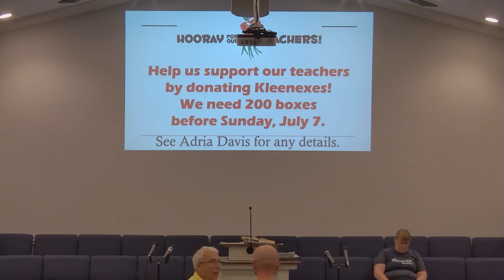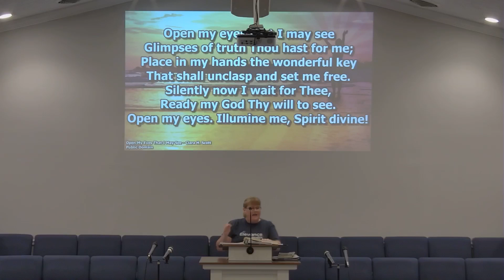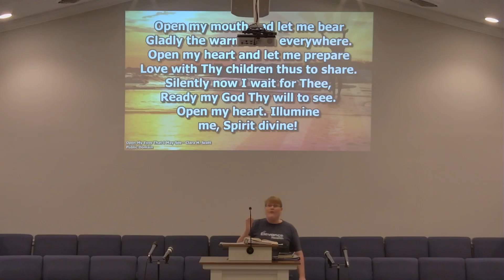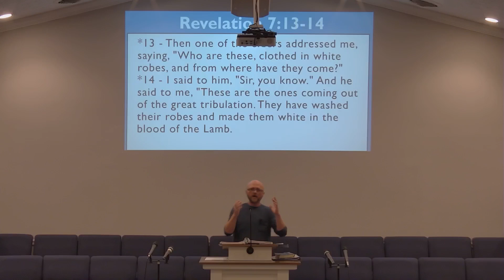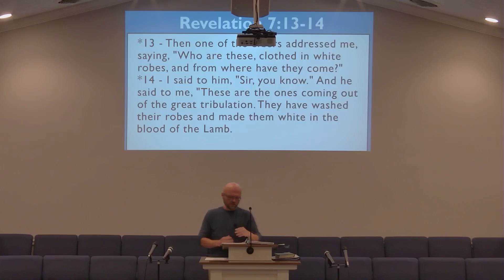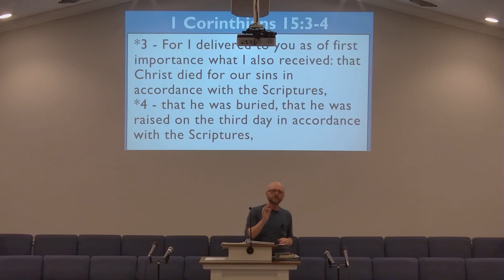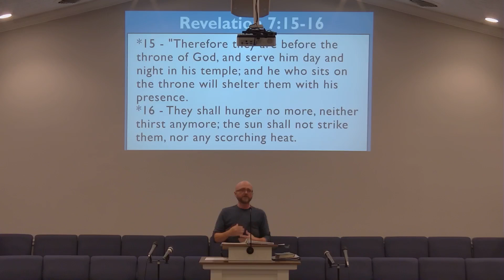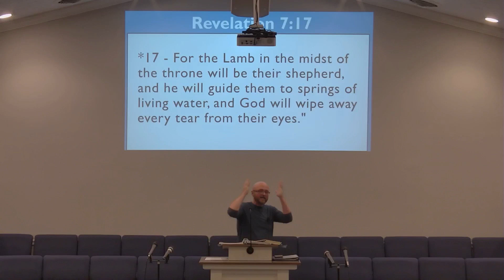Tribulation Salvation (Part 2)